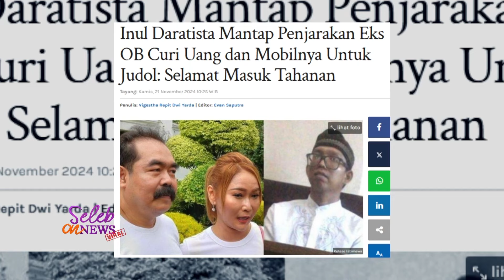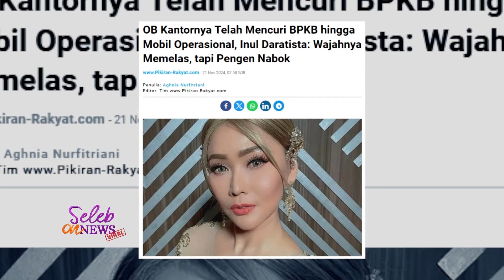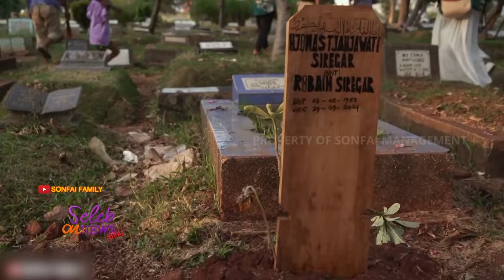SAKIT HATI KARENA INI, INULDARATISTA TUTUP PERMINTAAN MAAF - SELEB ON NEWS